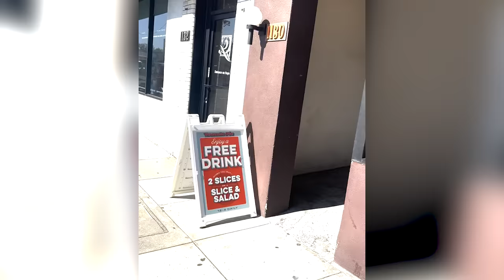Barstool Pizza Review - Tomato Pie Pizza Joint (Pasadena, CA)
Dave is abandoned in Pasadena and stops by Tomato Pie Pizza Joint.